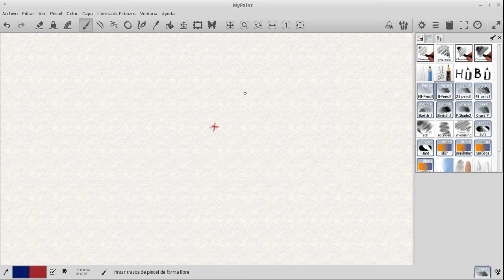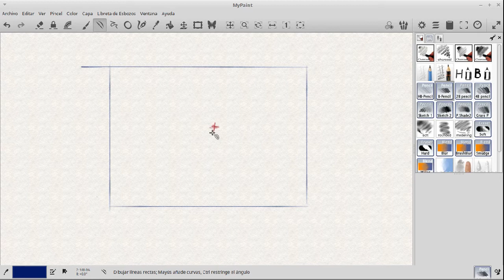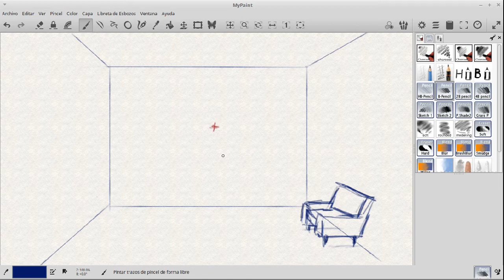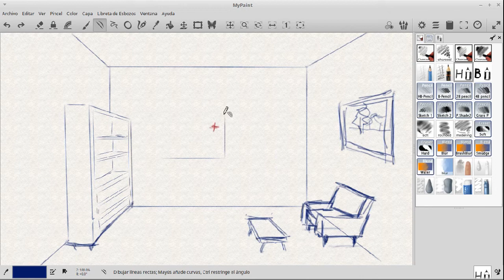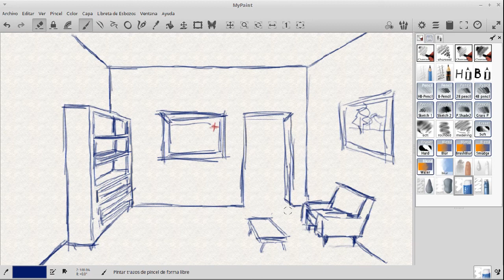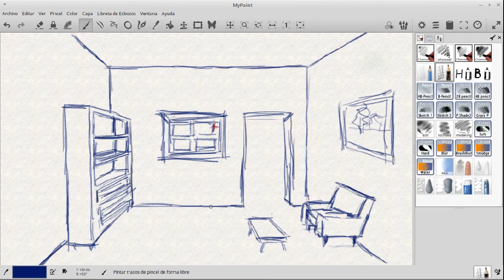10 Perspectiva frontal de un salón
Dibujo básico de un salón aplicando las reglas de la perspectiva frontal